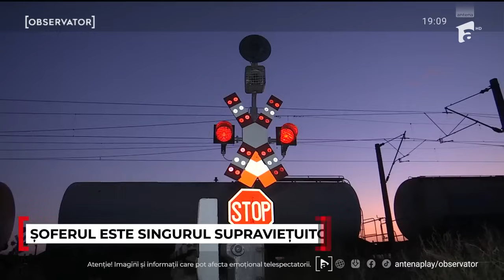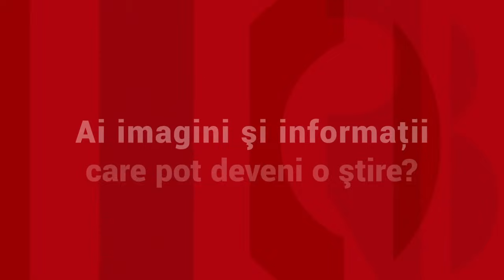Şase copii au rămas orfani, după ce au fost conduşi spre moarte de un şofer nepriceput